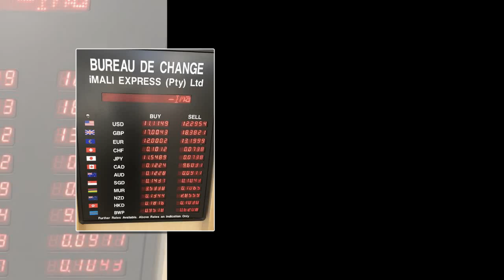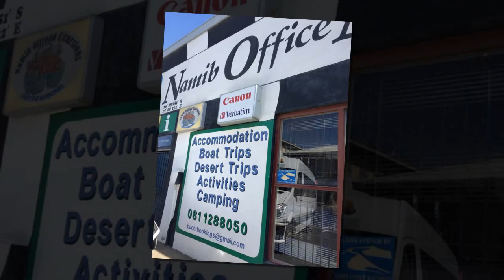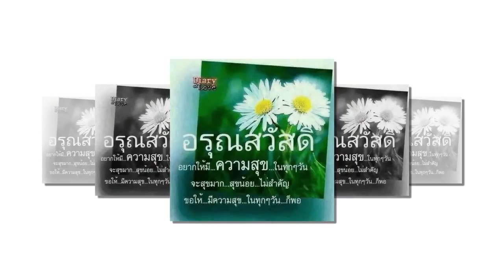สมรัชนะ ลอยล่องท่องสำราญ @ " Namibia & Sount Africa. 1/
Somewhere   in   my  brokek    heart      @